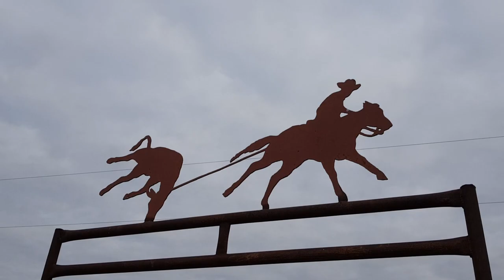Shanks Boys Branding Calves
In this video the boys and I go to our neighbors house to help brand calves.  Our first experience.  Fun times.  Enjoy!

We are the Shanks family of 10.  We have eight kids and home-school on a family farm in Texas.  This channel is about our crazy life with a huge family.